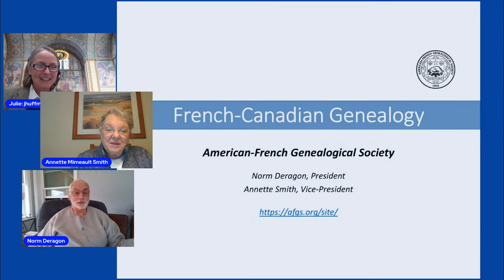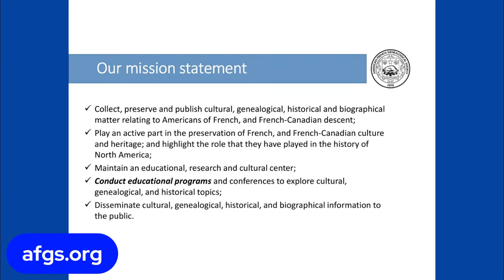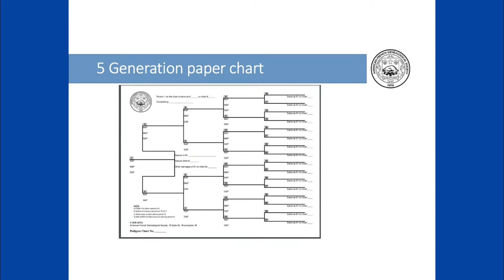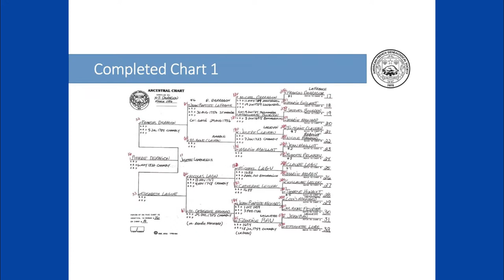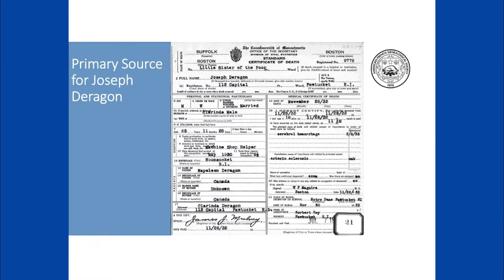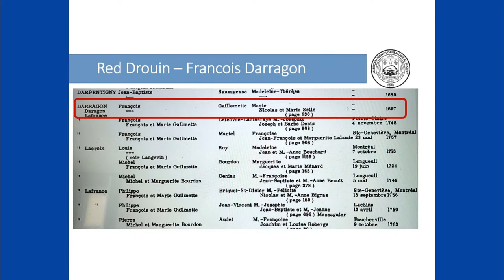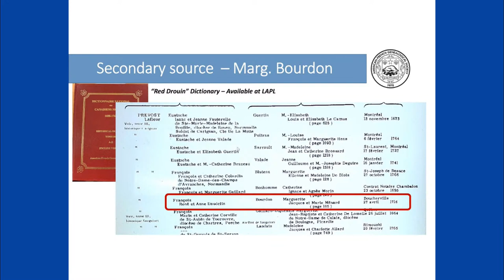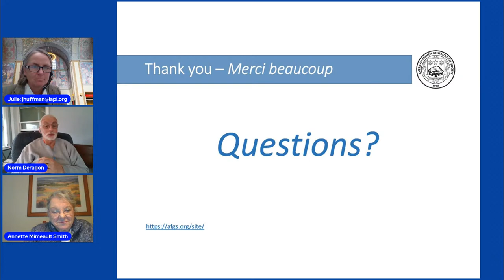Genealogy Garage: French-Canadian Genealogy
Our nearby Canadian neighbors have a rich cultural heritage with origins from France. Norm Deragon and Annette Smith from the American-French Genealogical Society will talk about resources helpful for French-Canadian and Quebec genealogy research. Je me souviens!